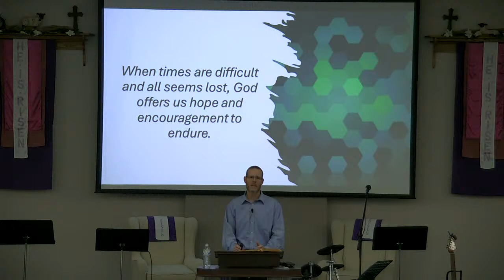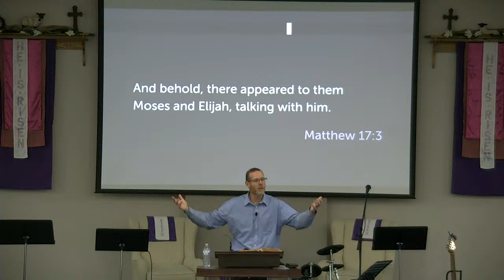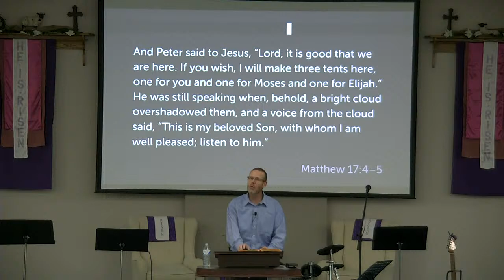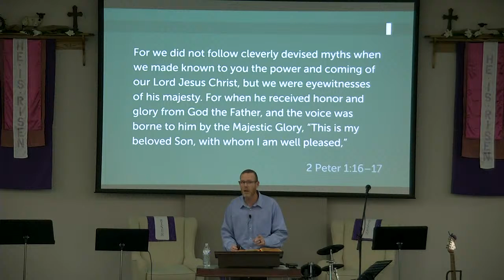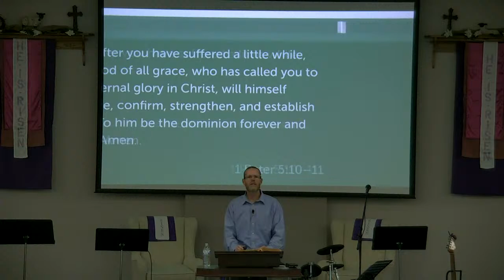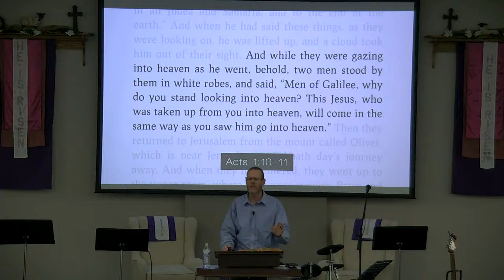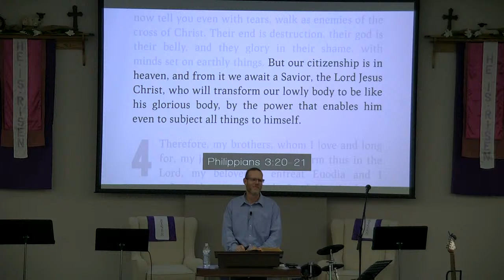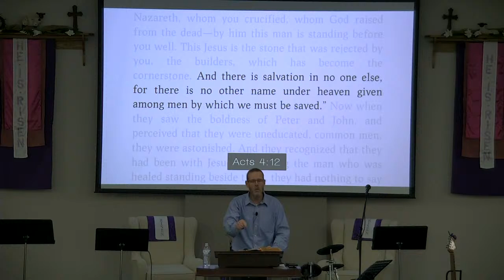The Transfiguration of Jesus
Join us today on Palm Sunday as Pastor John continues his Easter Series and talks about The Transfiguration of Jesus while giving us Six ways the transfiguration impacts our life.
Key Passage: Matthew 17:1-8.

03/24/2024